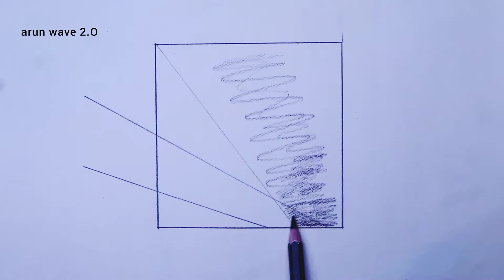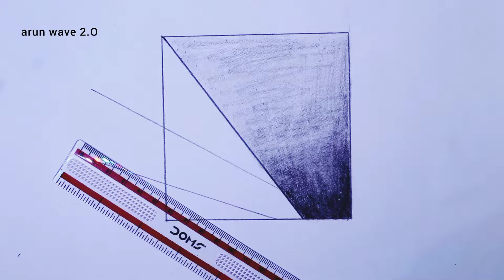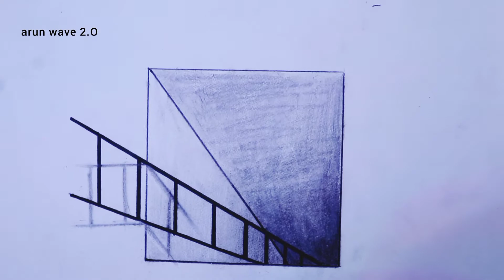@arunwave How to draw 3D ladder | Easy to draw..